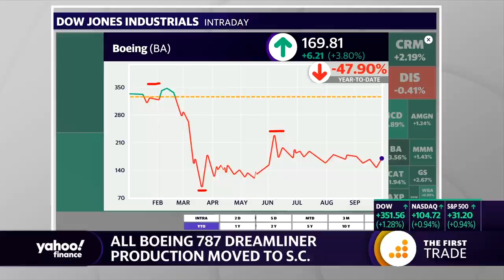Coronavirus stimulus: 'Congress better step up,' says Bipartisan Center President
Bipartisan Center President James Grumet discusses the first presidential debate, passing the stimulus before the election, coronavirus, infrastructure, and health care.